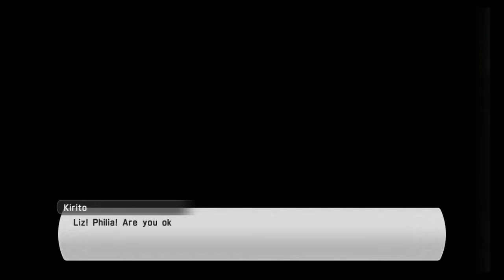Let's Play: Sword Art Online: Lost Song - EP 22: Visit to the Hot Springs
Watch as I play the latest Sword Art Online game for the PS4! This is based off the hugely popular Manga/Anime Sword Art Online.